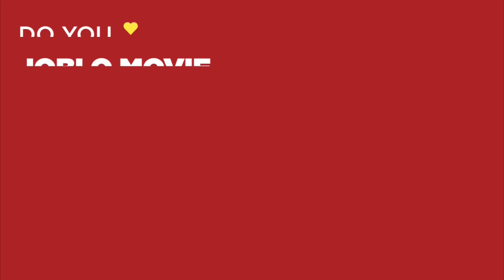DEVOTION Clip - "North Korean + Chinese Border" (2023) War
PLOT: Devotion, an aerial war epic based on the bestselling book of the same name, tells the harrowing true story of two elite US Navy fighter pilots during the Korean War. Their heroic sacrifices would ultimately make them the Navy's most celebrated wingmen.

CAST: Jonathan Majors, Glen Powell, Christina Jackson, Thomas Sadoski,
Joe Jonas